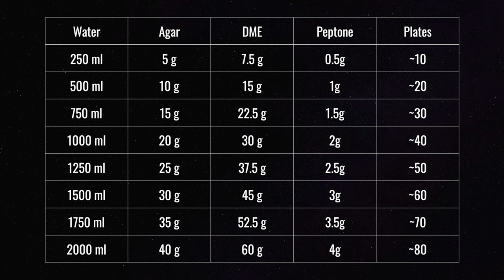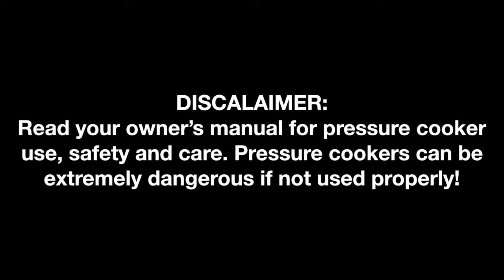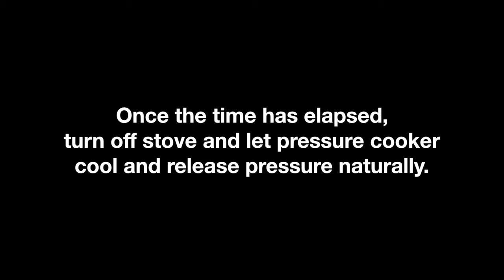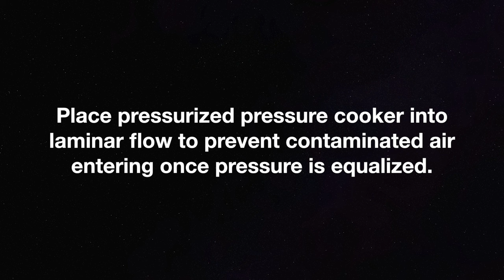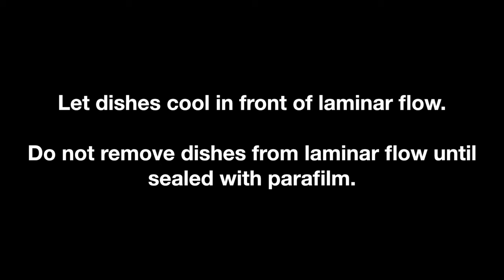How to make agar petri dishes for mushrooms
Agar Agar powder
Light Malt Extract powder
Peptone
Petri Dishes
Autoclavable pitcher
Aluminium foil
Pressure cooker
Laminar flow hood
Scissors
70% isopropyl Alcohol
Parafilm